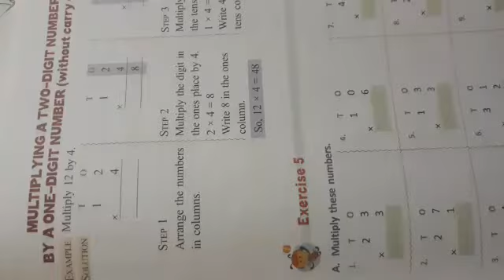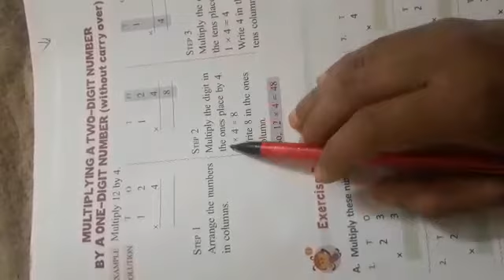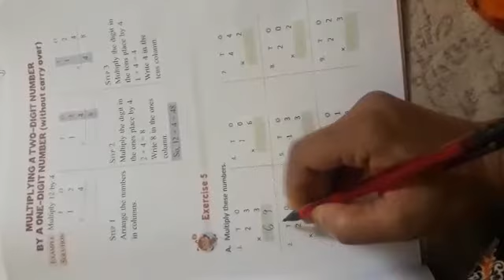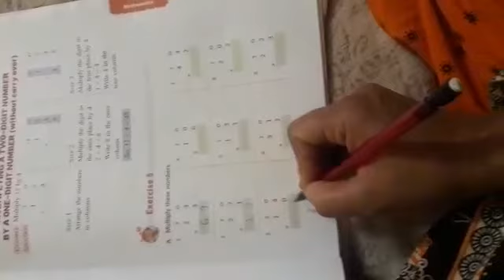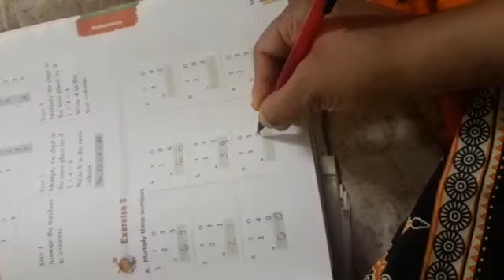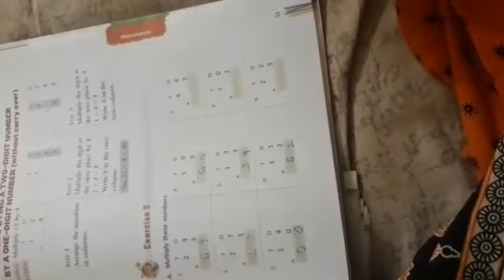2ND CLASS MATHS 2ND CHAPTER MULTIPLICATION EXERCISE 05